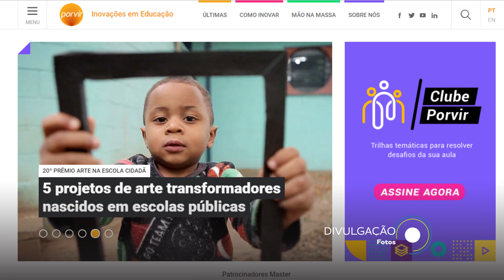Uma educação democrática e conectada com as necessidades dos estudantes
Para a diretora Porvir, Tatiana Klix, a escola precisa preparar os jovens para os desafios do futuro.

Apresentação: Tatiana Klix